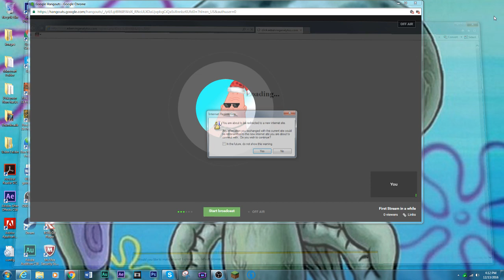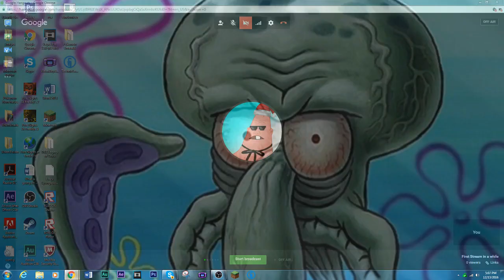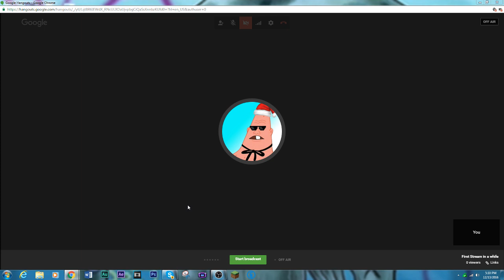First Stream in a while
Q: Favorite Spongebob Episode?
A: Band Geeks

Q: Least Favorite Spongebob Episode?
A: One Coarse Meal

Q: Favorite Spongebob Special?
A: Dunces and Dragons

Q: Least Favorite Spongebob Special?
A: Spongebob You're Fired

Q: Favorite Modern Cartoon?
A: I don't really have one, but Harvey Beaks and Gumball are some of the best.

Q: Least Favorite Modern Cartoon?
A: Pickle and Peanut

Q: Most Forgettable Spongebob Episode
A: Bucket Sweet Bucket

Q: Most underrated show?
A: Harvey Beaks

Q: Favorite Spongebob season?
A: Season 2

Q: Favorite gag in Spongebob?
A: Pinhead Larry

Q: Best Spongebob Season 9 Episode?
A: Plankton's Pet

Q: Thoughts on season 10?
A: I haven't seen any episodes

Q: Best season of 6,7, or 8 of Spongebob
A: 8